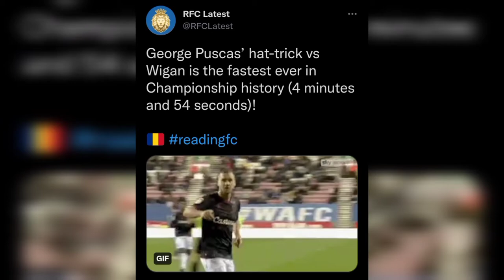Rifleman! George Puscas Reading FC Highlights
Relive the Romanian's greatest moments as a Reading player. I hope him all the best in Pisa whilst he is on loan there until the end of the Season.

Ever wondered why George is nicknamed the Rifleman? His name in Romanian literally translates to Rifleman. Hence why he fires a gun when he scores.